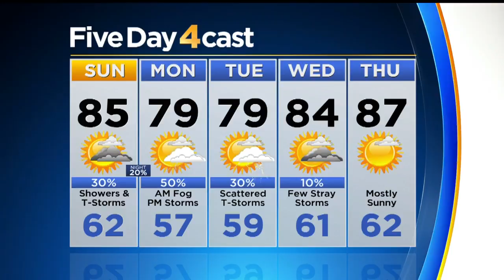Unsettled Start To Week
Meteorologist Chris Spears has the forecast.